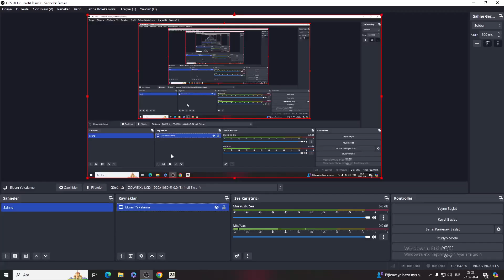FIFA 23 TÜRKÇE OYNANIŞ (PC 2023)